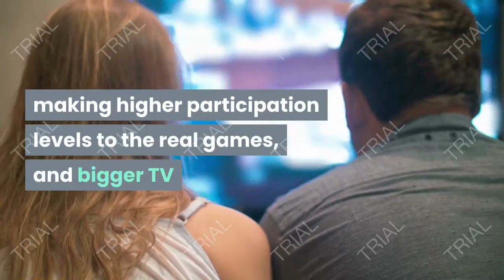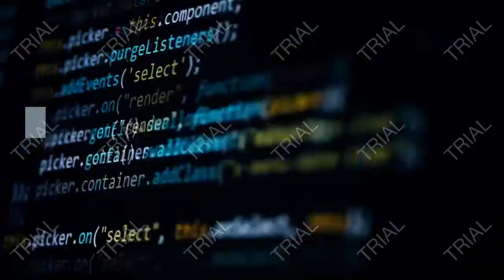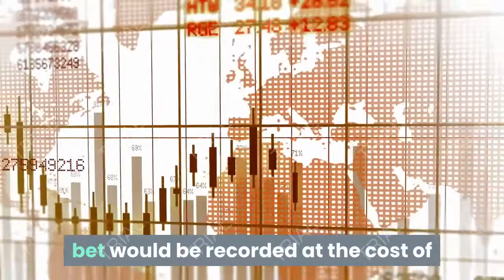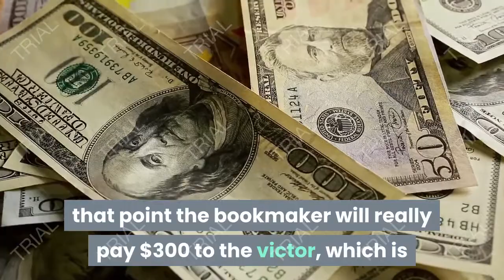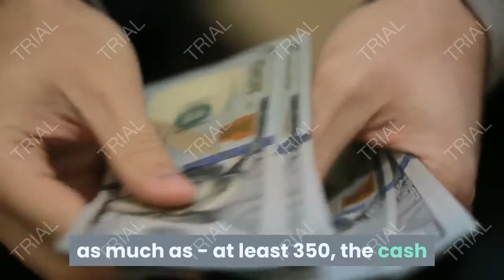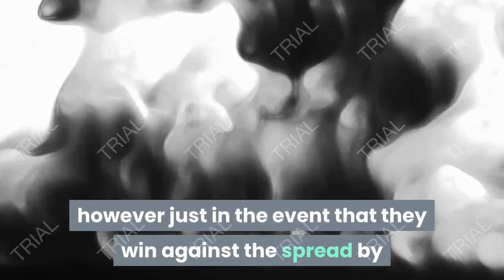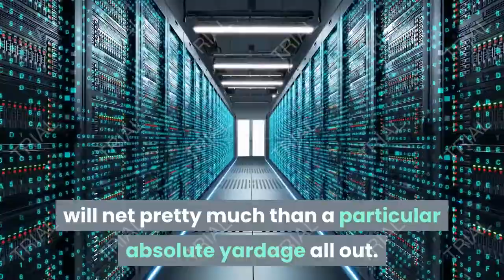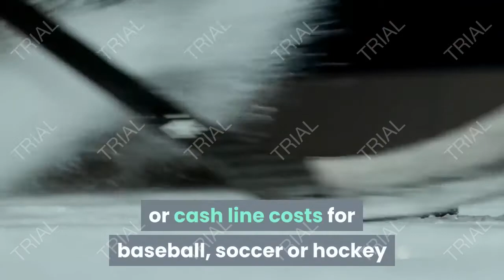Betting Like a Boss In 3 Simple Steps! 2020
If u want to make easy money on betting, check this system!

betting raja,
betting on zero,
betting on the bride trailer,
betting on the bride,
betting man riley green,
betting on the bride full movie,
betting xydo,
betting on zero trailer,
betting raja film,
betting against the market,
betting apps,
betting against stocks,
betting against charles,
betting apps in bangladesh,
betting arbitrage,
betting against the house far cry 3,
betting against the housing market,
a betting man,
betting bangarraju,
betting buffalo,
betting badshah,
betting big on blackjack,
betting bot,
betting baseball,
betting bangarraju songs,
betting blackjack,
betting on zero full documentary,
betting college students,
betting card games,
betting csgo,
betting cricket,
betting craps,
betting crash,
betting craps for beginners,
betting commercial,
c betting poker,
c betting out of position,
c betting upswing,
studio c betting on friends,
betting documentary,
betting deviations blackjack,
betting dice game,
betting dota 2,
betting darts,
betting dance,
betting dota 2 items,
betting dialogue,
d'alembert betting strategy,
d'alembert betting system,
betting raja h d movie,
d company betting tips,
d'alembert betting,
betting everything royal pirates,
betting exchange,
betting explained,
betting esports,
betting exchange explained,
betting exchange strategies,
betting earn money,
betting everything on wheelspins,
esports betting,
mauro beting e veron,
betting freddy,
betting formula,
betting for food,
betting for beginners,
betting fails,
betting full movie,
betting for dummies,
betting funny video,
betting raja f,
betting games,
betting games online,
betting gta 5,
betting guruji,
betting glitch gta 5,
betting golf,
betting guru,
betting gone wrong,
betting horse racing,
betting horses,
betting horses gta 5,
betting hello neighbor,
betting horses strategy,
betting hindi,
betting high on slot machines,
betting hindi movie,
betting raja full hd,
betting raja movie h,
betting in poker,
betting in the office,
betting in blackjack,
betting it all,
betting in mm2,
betting in zero,
betting in texas holdem,
betting in the bride trailer,
i am betting raja,
betting joke,
betting journey,
betting job,
betting jobu,
sports betting john oliver,
csgo betting jackpot,
betting raja betting jyada,
matched betting journal,
betting king,
betting kbo,
betting lalo,
betting life,
betting love,
betting mind wb,
betting man,
betting money,
betting my meat,
betting movie,
betting raja m,
m s dhoni batting,
betting nascar,
betting nfl,
betting numbers,
betting now,
betting numbers explained,
betting odds explained,
betting on horse racing,
betting ph1,
betting predictions,
betting picks,
betting poker,
betting predictions for today,
betting places in gta san andreas,
betting parlays,
betting progression,
jordan betting quarters,
film betting queen,
quaddie betting,
quale betting,
betting raja qawwali,
b/r betting madden sim,
betting site,
betting strangers,
betting strategy,
betting site bangladesh,
betting scene focus,
betting strangers at college,
betting tricks,
betting thousands on ping pong,
betting table tennis,
betting tower of hell,
betting tips today,
betting underdogs,
betting under 2.5 goals,
betting uk,
betting us presidential election,
betting video,
betting value brisbane roar,
betting vegas,
betting vs investing,
betting and trading,
betting virtual football,
betting blog,
crainer getting v bucks,
spread betting v cfd,
betting websites,
betting with the bag,
betting world records,
betting with strangers,
betting world,
betting with prod,
betting with brandon,
betting xydo audio,
betting xydo reaction,
betting xydo dance,
betting xydo live,
betting xydo groovl1n,
betting raja x com,
betting your meat,
betting youtubers,
betting yandere simulator,
betting y lalo,
betting your whole life on one roulette spin,
formula 1 betting,
betting raja 1,
betting 2 million dollars,
betting 2020,
betting 21 blackjack,
betting 2020 election,
betting 2 film,
betting 2 dozens roulette,
betting 2 million,
betting 365,
betting 365 tips,
online betting 365,
3 betting strategy,
wcc 3 betting tips,
3 betting,
3 betting poker,
3 betting with blockers,
3 betting ranges,
3 betting charts,
3 betting poker definition,
3 betting upswing poker,
betting 4 dragon lores,
betting raja 4,
4rabet betting tips,
betting school 4rabet,
4rabet cricket betting,
4 betting poker,
betting raja 4 film,
betting 50k on ksi,
betting 500 on roulette,
top 5 betting sites,
777 betting strategy,
7 siti betting,
8 ball pool betting,
craps 6 8 betting strategy,

!!!Remember! You play at your own risk, I am not responsible for lost matches!!!